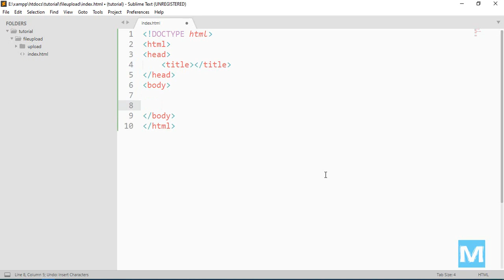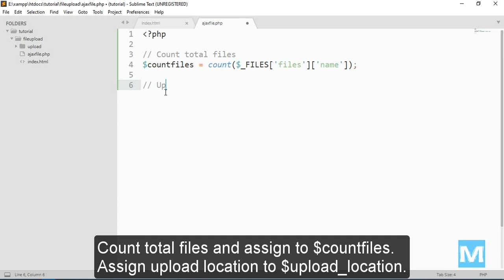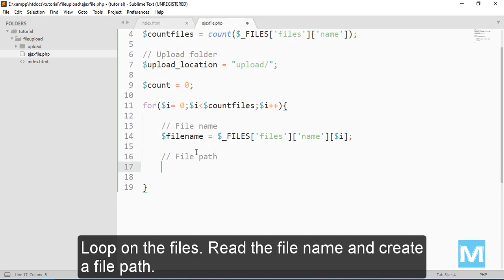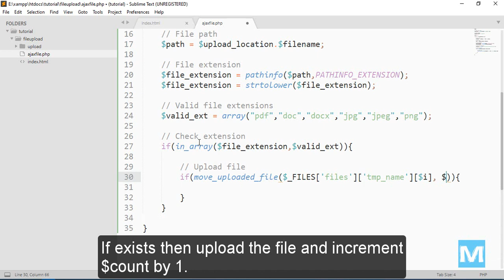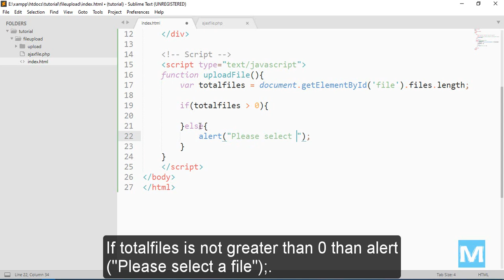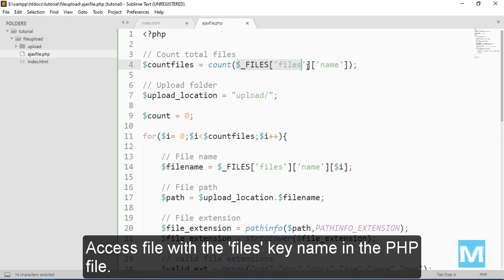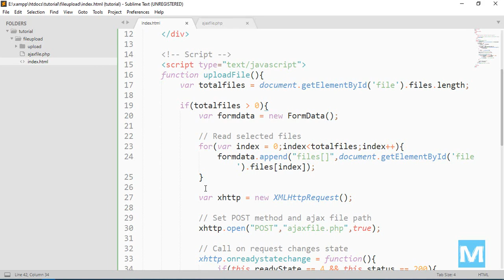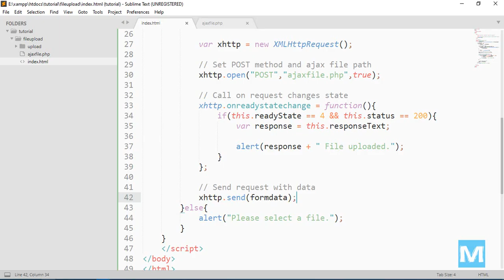How to upload Multiple files with JavaScript and PHP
This video shows how you can upload multiple files with JavaScript AJAX and PHP.